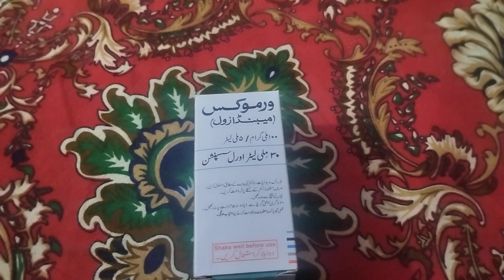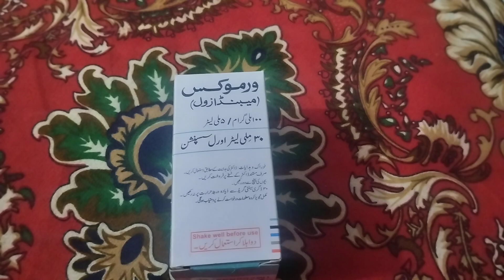In this video we talk about Vermox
Aj ki video my  hm ap ko vermox syrup  k bary  my btaiy gy